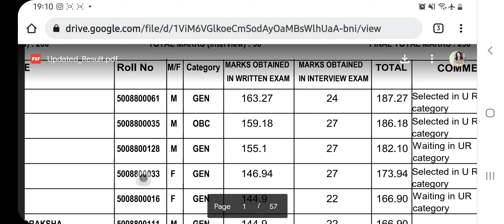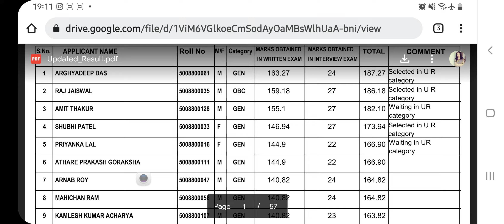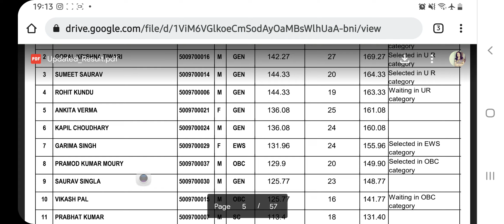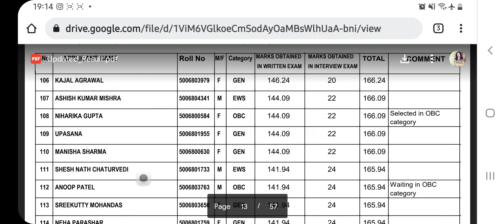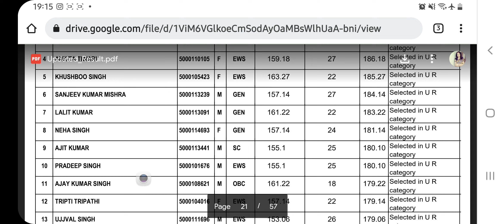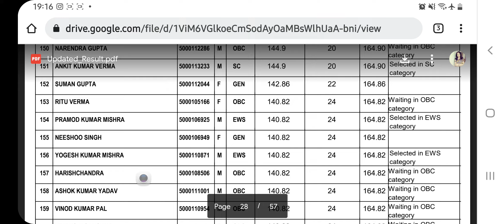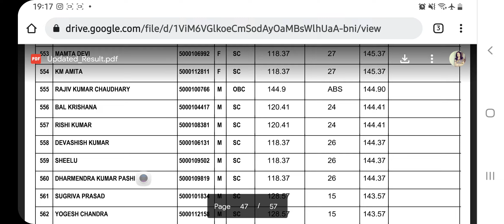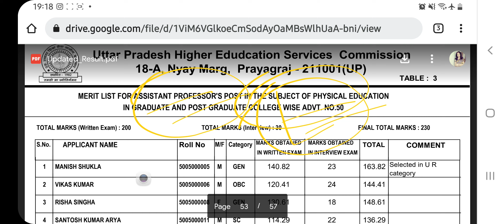UPHESC ASSISTANT PROFESSOR EXAM //लिखित और साक्षात्कार की मेरिट लिस्ट जारी हुई// hindi,education etc